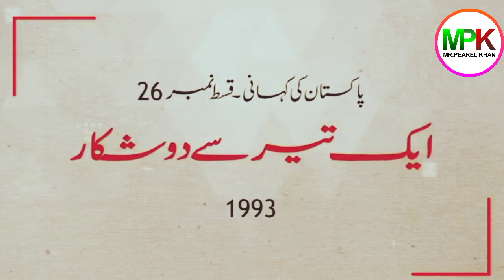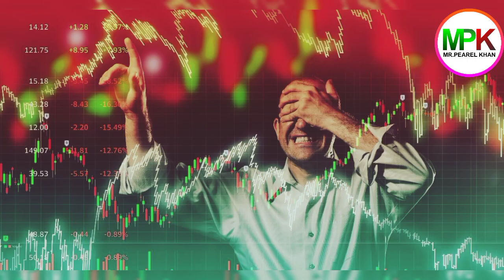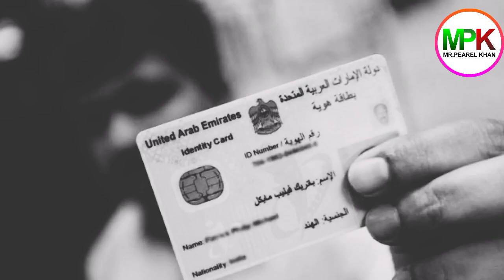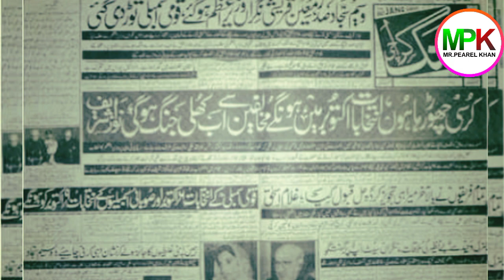History of Pakistan #26 |Season Formula &Benazir Bhutto Helicopter mrpearlkhan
n the 26th episode of HistoryOfPakistan series of mr pearl Khan, it is narrated how Benazir Bhutto became part of a deal against the government? How Nawaz govt and Ghulam Ishaq Khan were sent packing? And How an imported PM was brought in to avoid political turmoil.